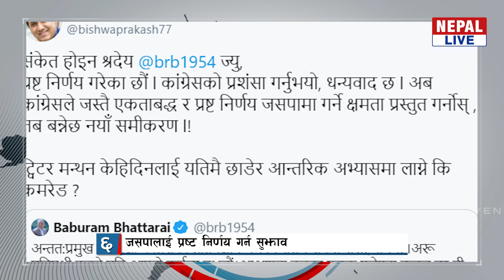Short-Cut Khabar :Nepal live 3 April 2021 // सटकट खबर: नेपाल लाइभ २०७७ चैत २१